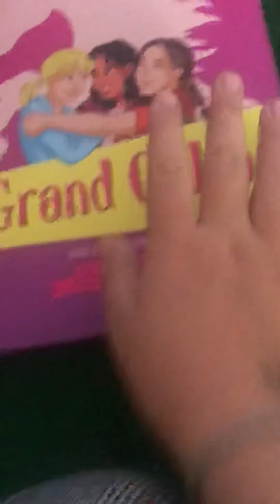Trouvailles de brocante